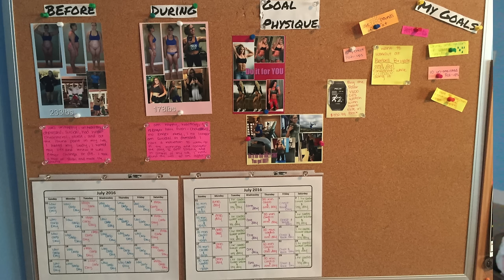Finding Your Motivation to Lose Weight & Get Fit! | Fat to Fit: Losing 55lbs As A Teenager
Hopefully this really helps you guys and gives you ideas on how to stay motivated and reach your goals! Just know that you CAN do anything you set your mind too!

I would love feedback and video requests! Set yourself a reminder for EVERY WEDNESDAY because I have some rad videos coming at you guys!

xoxo,
Sidney

❤ Let's Talk! ✉
Snapchat Me? @simplysidneyxo
Fitness Instagram: @fit.sid
My Fitness Pal: Fitsidney

✺FAQ✺
Name: Sidney
Age: 16 (12th grade)
Camera: Canon Rebel T3i
Partnered: StyleHaul